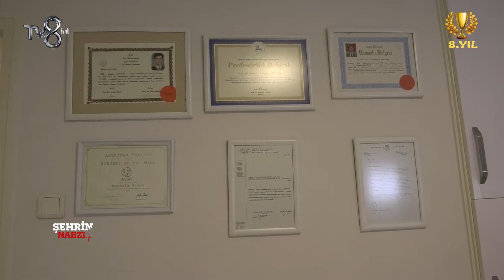PROF DR MUSTAFA ÖZKAN - ORTOPEDİ TRAVMATOLOJİ ÜST EKSTREMİTE EL VE MİKRO CERRAHİ - TV8int - ŞEHRİN